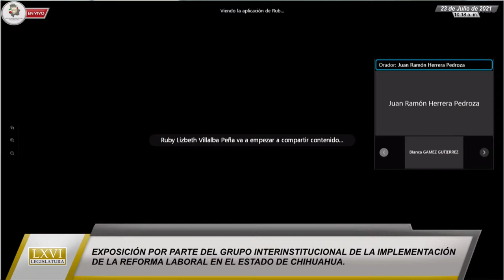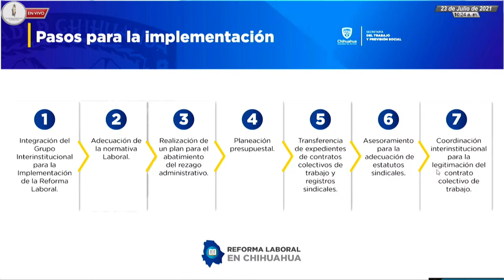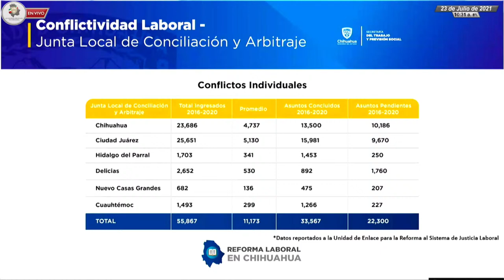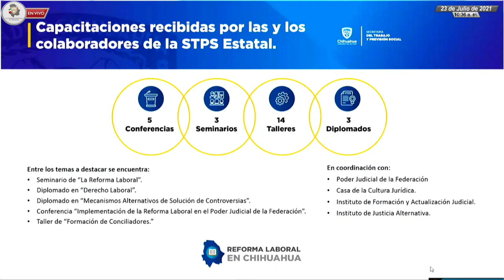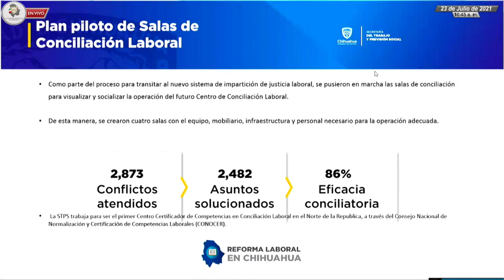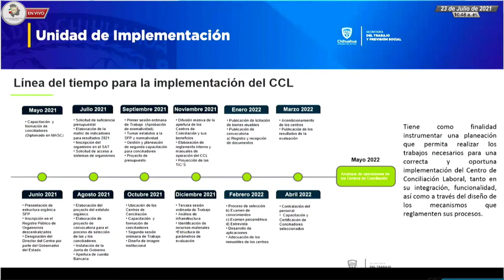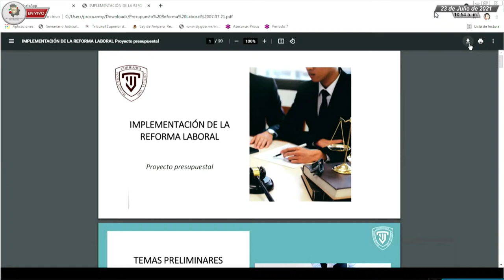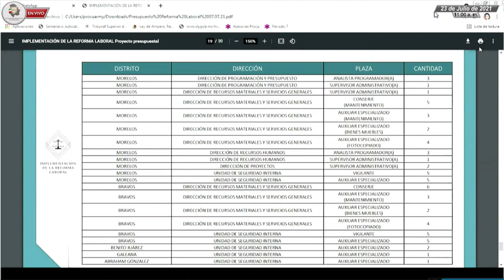🔴 #272 Sesión de la II Diputación Permanente III año - LXVI Leg. - 23 julio 2021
Sesión de la Segunda Diputación Permanente de la Sexagésima Sexta Legislatura, dentro del tercer año de ejercicio constitucional, la cual, con fundamento en los artículos 7 y 75, fracción XXII de la Ley Orgánica del Poder Legislativo del Estado de Chihuahua, se realiza en la modalidad de acceso remoto o virtual.